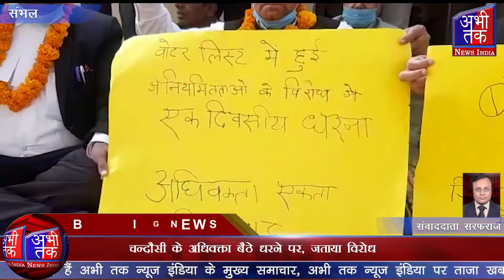लिस्ट में अधिवक्ताओं का नाम शामिल ना होने से नाराज | Abhi Tak News